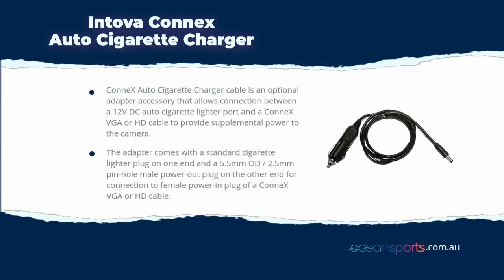Intova Connex Auto Cigarette Charger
ConneX Auto Cigarette Charger cable is an optional adapter accessory that allows connection between a 12V DC auto cigarette lighter port and a ConneX VGA or HD cable to provide supplemental power to the camera. The adapter comes with a standard cigarette lighter plug on one end and a 5.5mm OD / 2.5mm pin-hole male power-out plug on the other end for connection to female power-in plug of a ConneX VGA or HD cable.

WARNING: DANGER OF ELECTRIC SHOCK. Disconnect incoming power when attaching or removing Auto Cigarette Charger.